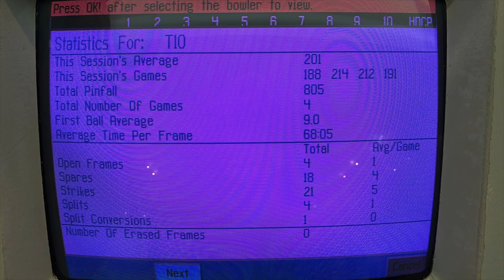I averaged 201 on 14 SEPT 2023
At Megalanes Kuantan